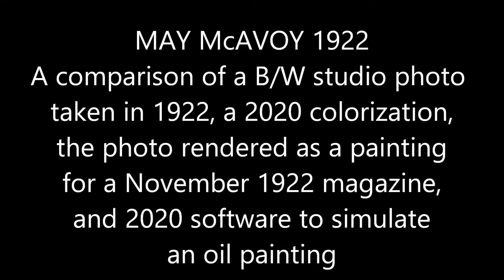May McAvoy: 1922 - Photo to Painting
MAY McAVOY 1922
A comparison of a B/W studio photo taken in 1922, a 2020 colorization,
the photo rendered as a painting for a November 1922 magazine,
and 2020 software to simulate an oil painting.